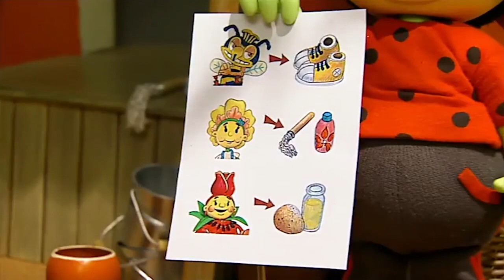Fifi and The Flowertots | Violet's Big Bracelet | Full Episode | Cartoon For Children 🌻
Fifi and The Flowertots | Full Episode | Cartoon For Children
Pip grows some wild strawberries but squashes them on his way to Fifi's picnic. Can Fifi save the day?